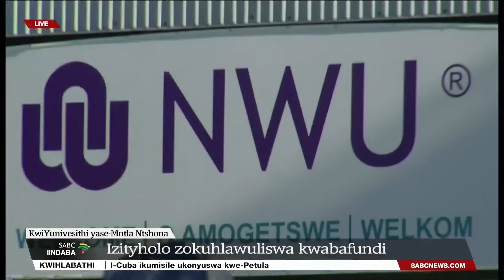Iindaba zesiXhosa @19H00 | 01 February 2024